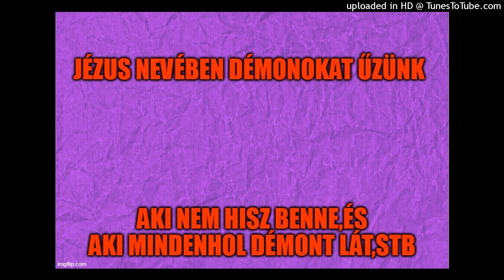Démonok,végletek,mit ír az Ige,stb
Vizsgáljuk meg a témát